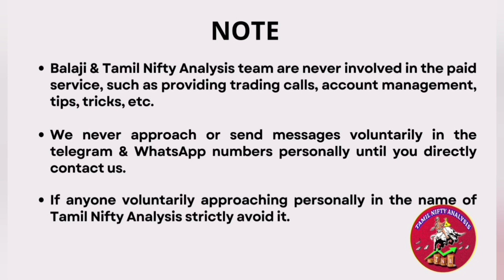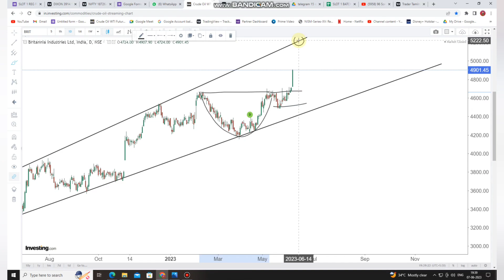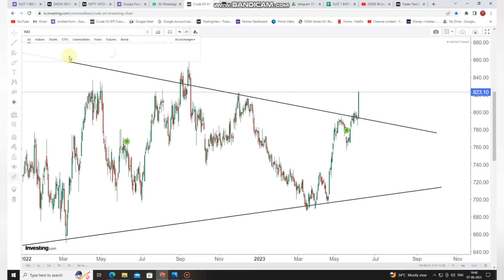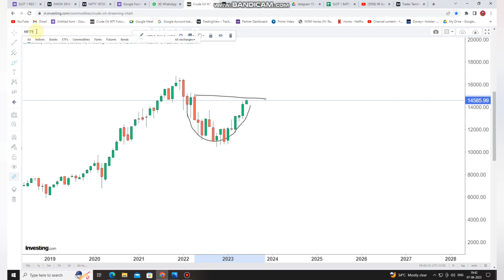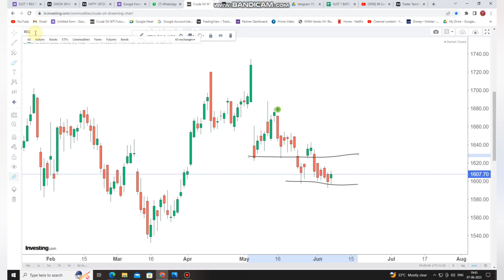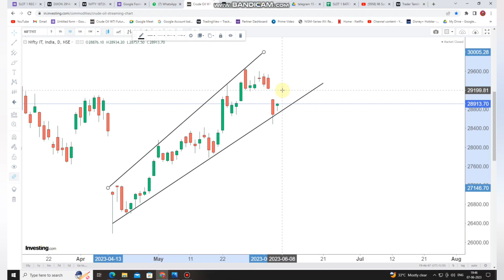Nifty Strong Breakout அடுத்து 18900 Target? Banknifty ATH ! தினம் ஒரு பங்கு! 8-Jun-2023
To join Price Action Classes Jun 2023 Batch-